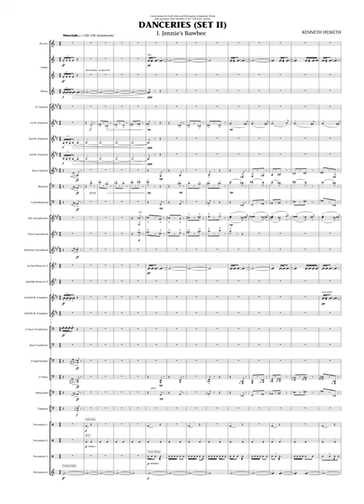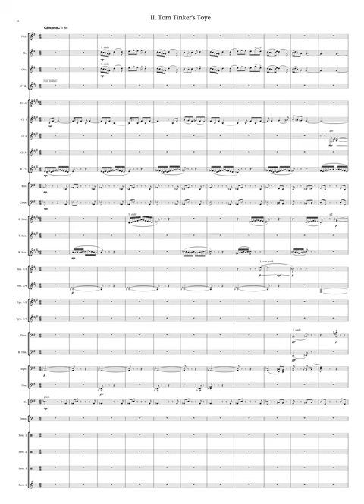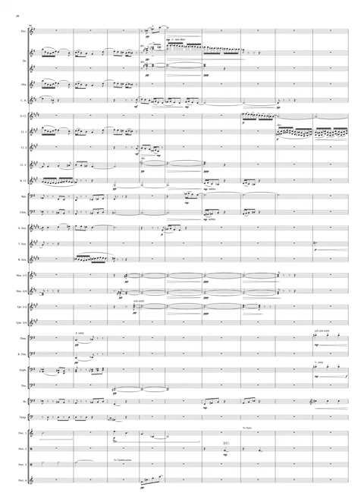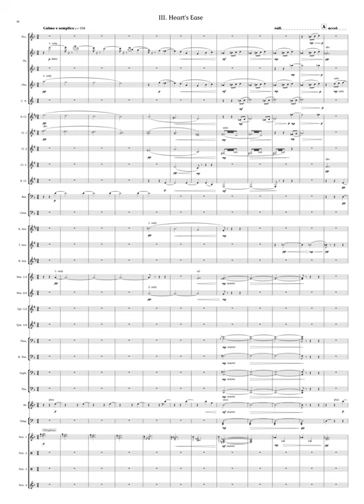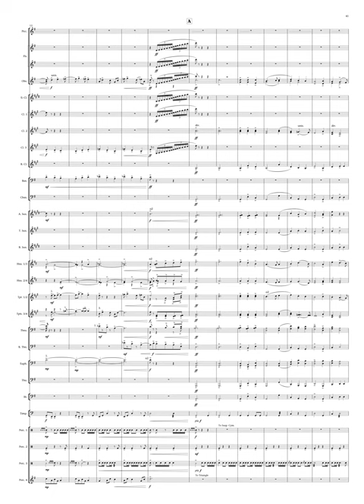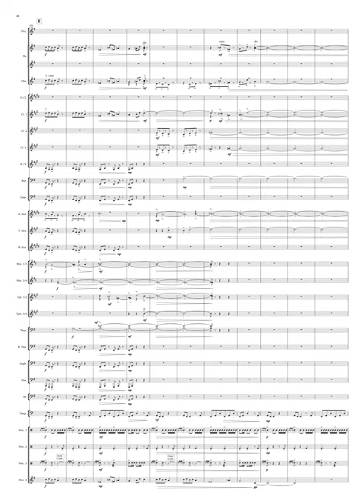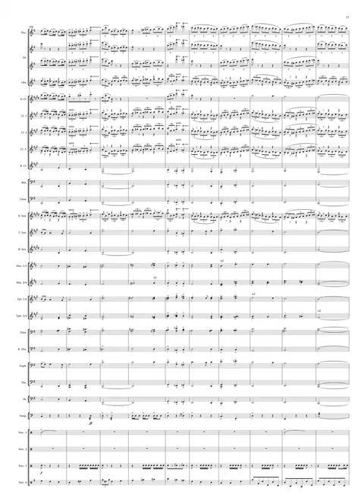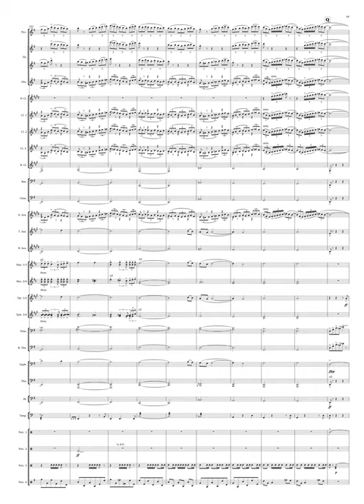[Score] Danceries (Set II) - Kenneth Hesketh (for symphonic wind band)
Singapore Philharmonic Winds
Timothy Reynish, conductor

0:00 I. Jennie's Bawbee
3:29 II. Tom Tinker's Toye
6:12 III. Heart's Ease
10:29 IV. Peascod's Galliarda